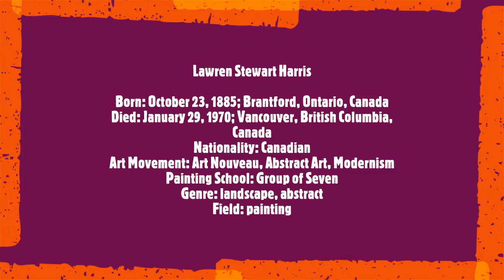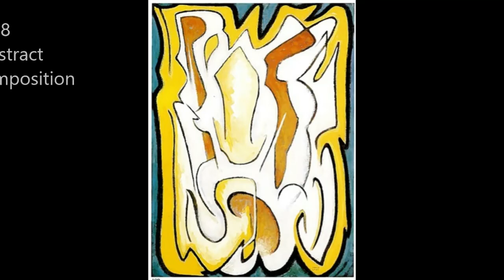Lawren Harris (Reloaded)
Lawren Stewart Harris
Born: October 23, 1885; Brantford, Ontario, Canada
Died: January 29, 1970; Vancouver, British Columbia, Canada
Nationality: Canadian
Art Movement: Art Nouveau, Abstract Art, Modernism
Painting School: Group of Seven
Genre: landscape, abstract
Field: painting
Soundtrack:
 Anton Bruckner
Symphony No. 6 in A Major
 Adagio. Sehr feierlich